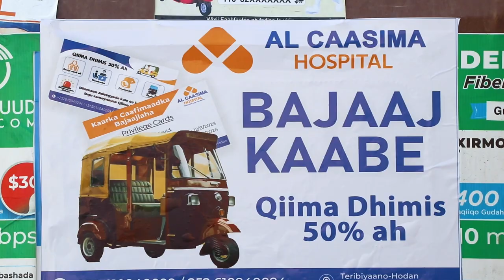Xil Aamino Eelay oo deeq raashin ah gaarsiisay qoysas Barakacayaal ah oo ku nool Garasbaaley.